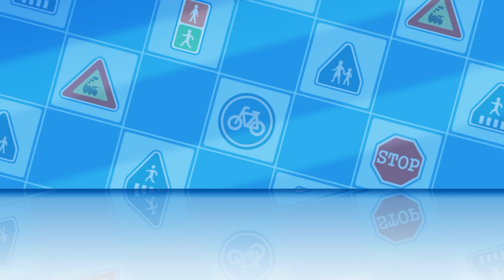新しい子犬の友達 | 安全教育 | 子供向けの教育漫画 | キッズアニメ | 救助隊 | カーアニメ